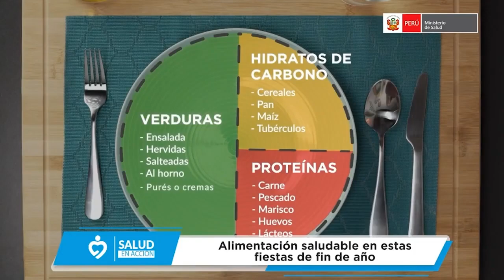Antonio Castillo, nutricionista del INS, recomienda alimentación saludable en fiestas de fin de año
El nutricionista Antonio Castillo, del Centro Nacional de Alimentación y Nutrición del Instituto Nacional de Salud, ofrece algunas recomendaciones para mantener una alimentación saludable durante las fiestas de fin de año y evitar el exceso de calorías.
(Vía Tiempo de Salud del MINSA)